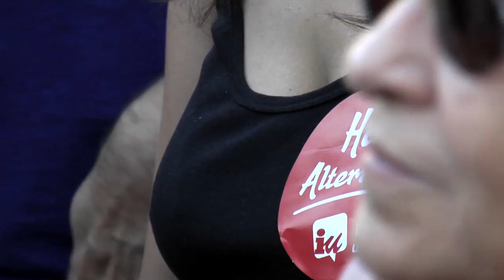Querella Bárcenas, concentración en Puerta del Sol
Centenares de personas han pedido la dimisión del Ejecutivo en una concentración en la Puerta del Sol de Madrid. Al grito de "Nulidad es impunidad. Gobierno dimisión" han mostrado su preocupación en que en el caso Barcenas pueda repetirse lo que ocurrió con el caso Naseir en el que se consiguió la nulidad. Madrid, 30 de agosto de 2013